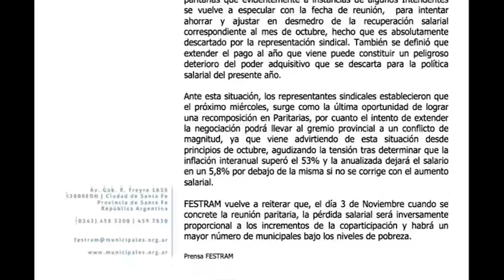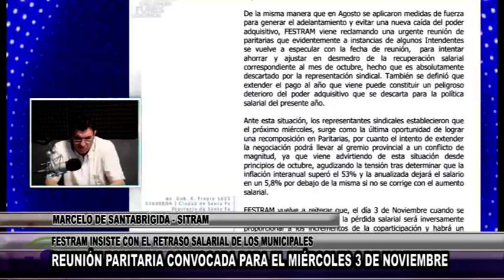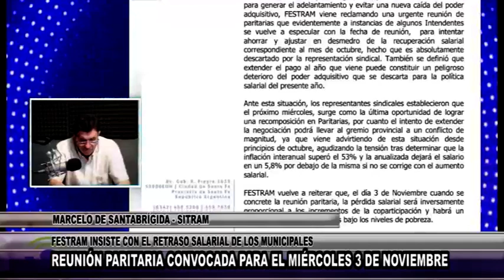N369 MARCELO DE SANTABRÍGIDA SITRAM REUNIÓN PARITARIA CONVOCADA PARA EL MIÉRCOLES 3 DE NOVIEMB